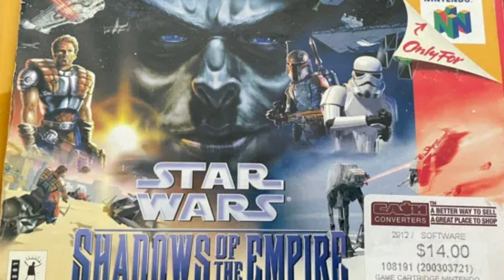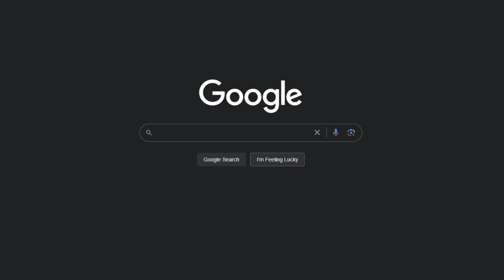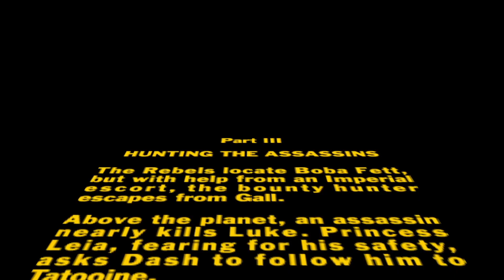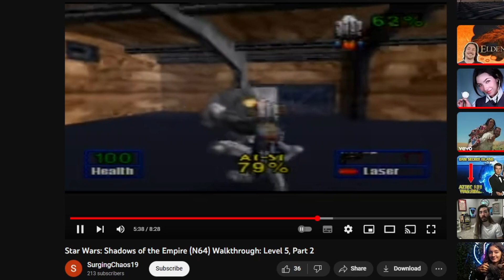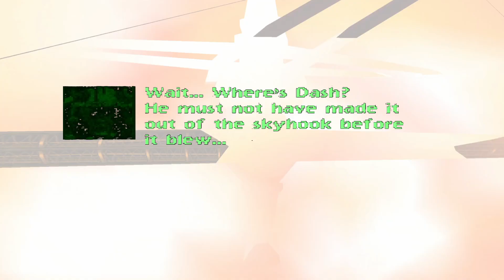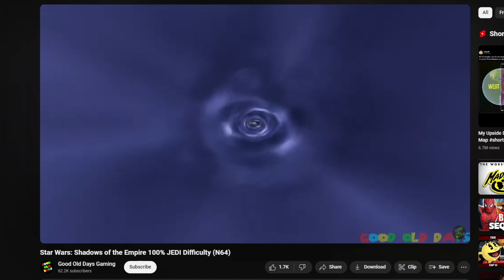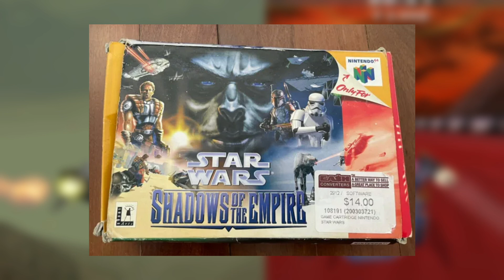Almost A Classic: Shadows of the Empire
This ambitious 6-games-in-1 star wars title was so close to being a classic, except for the fact that it's not good in just about every conceivable way.

0:00 Introduction
2:41 Prologue: My Background to the Game
3:23 Part I: The Aesthetic Strikes Back
6:04 Part II: A New Campaign
15:23 Part III: Return of the Bosses
19:16 Part IV: The Control Menace
23:16 Part V: Revenge of the Challenge Points
25:22 Part VI: The Final Conclusion